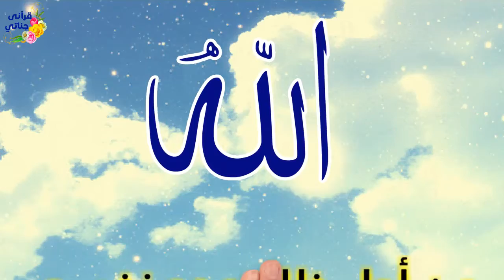ثلاثة دعوات مستجابات من هم أصحابهم؟؟ ولماذا يمد الله تعالى نفسه